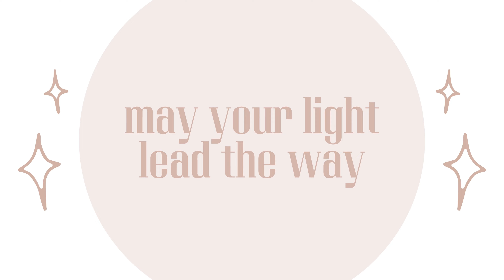✨Luteal Phase Affirmations | Heal PMS | Hormone Health 2023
Welcome to The Guiding Light Collective
Our videos are curated with the utmost love and profound gratitude for the collective consciousness.

Our intention is that our videos, resonate deeply to your inner being and shine light upon the infinite possibilities of creation within you.

- To feel a deep resonance with love and creation
- To plant seeds within your conscious and subconscious mind
- To BE
- To know all the fulfilment you seek, is within your inner being

Designed to bring your focal point of attention to your conscious and subconscious awareness of what you’d like to experience.

Bringing you closer to oneness, love and the flow of creative energy, through the shared intention of integrity, well-being and love.

Our affirmations and mediations will vibrationally bring you closer to your being-ness of affluence, wealth, health, happiness, peace, joy, prosperity, and love.

By embodying, new ways of being, feeling, thinking and doing as you shift your inner state to one of profound knowing of the universal powers that are your truest essence, you begin to see just how alive the world around you really is, coming closer to your natural state of love.

Curated from the teachings of many known teachers such as Louise Hay, Bob Proctor, Abraham Hicks, Neville Goddard, Dr. Joe Dispenza & inspired from Guiding Lights found on Youtube all around the world.

You are a manifestation of the divine, a beam of light sourced from unconditional love.

Immerse yourself in the creation of life.

Thank you for being here and as always, let your light guide the way.

Written, spoken and produced by Guiding Light Collective.

***This is not meant to substitute professional medical advice.
If you suffer from a physical or mental illness, seek professional help.

***DO NOT listen to these videos while driving or operating machinery

Xo, The Guiding Light Collective

444